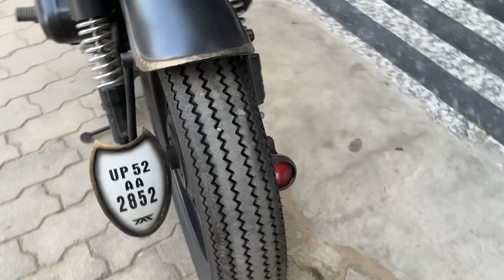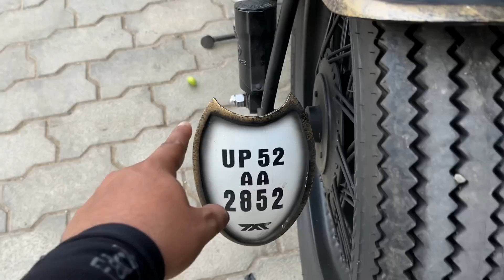Aisi Royal Enfield Kabhi Nahi Dekhi